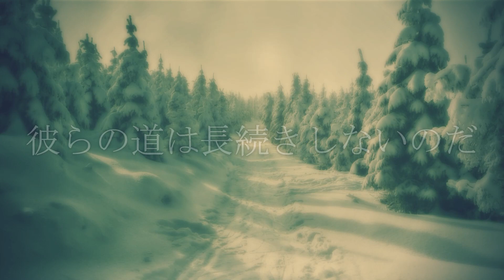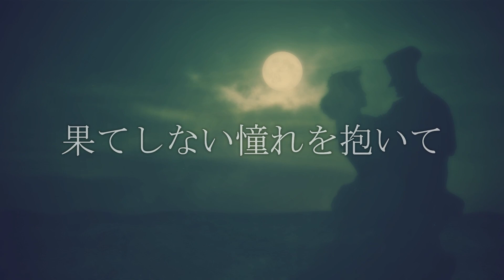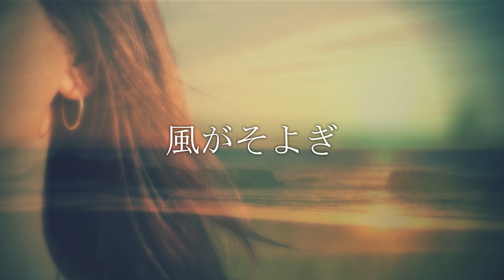シューベルト 《遠い地にて》 In der Ferne 歌曲集「白鳥の歌」より【白鳥の歌/字幕で聴く歌曲】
フランツ・シューベルト作曲
ルードヴィヒ・レルシュタープ作詩
ペーター・シュライアー歌唱

【歌詞訳】
逃亡者は哀れだ
世を捨てて去り行く者は
異国を旅してめぐり
故郷を忘れて
我が家を嫌い
友と別れる者には
幸せは来ない
彼らの道は長続きしない

心は憧れの念にあふれ
果てしない憧れを抱いて
故郷への帰路につく
胸に憧れの想いがあふれ
嘆きは宵闇に消えてゆく
宵の明星がまたたき
僕の希望は沈んでゆく

風がそよぎ
波が穏やかに波打つ
日の光はすぐに暮れて
どこにも残っていない
僕には苦しみしか残っていない
僕の忠実な心は壊れてしまったが
逃亡者からの挨拶を送ろう
世を捨てて去り行く者からの挨拶を送ろう

【白鳥の歌 豆知識】
白鳥は死ぬ前に一番美しい声で鳴くというエピソードがあり、転じて、白鳥の歌とは人生の最後に最高の作品を残すということである。

シューベルトの歌曲集「白鳥の歌」は、シューベルトの死後に彼の遺作をまとめた作品集であり、白鳥の歌のエピソードに基づいて「白鳥の歌」と呼ばれている。

構成は、詩人のレルシュターブとハイネの詩による13曲、そして、友人のザイドルの詩による1曲の14曲から成っている。

今日、「冬の旅」、「美しき水車小屋の娘」と並んでシューベルトの三大歌曲集のひとつに数えられている。

◆シューベルト歌曲集「白鳥の歌」 再生リスト▼